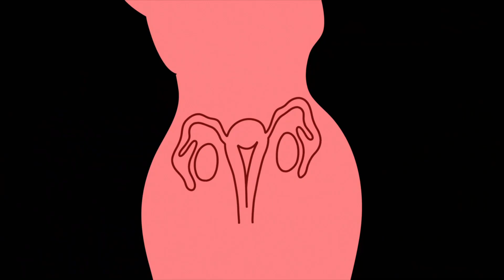Bob's Burgers The Prince of Persuasia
The "Prince of Persuasia" (or the Deuce of Diamonds) is a con artist who 'specializes' in multiple fields, like romance and sports.

"He's a prophet, and for 3 payments of $900 he can be your best friend."